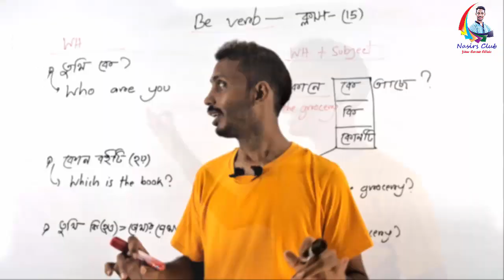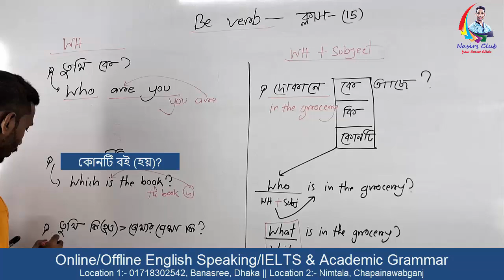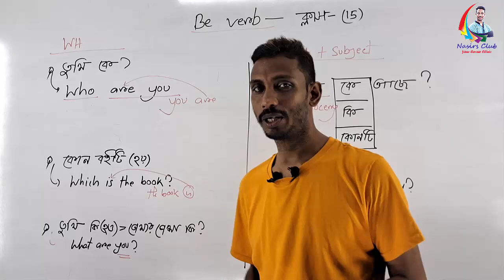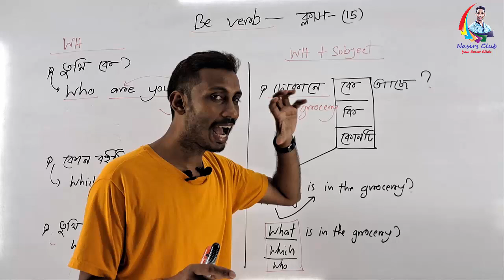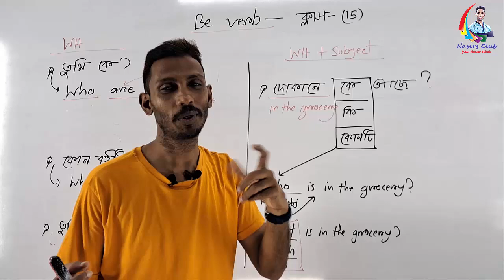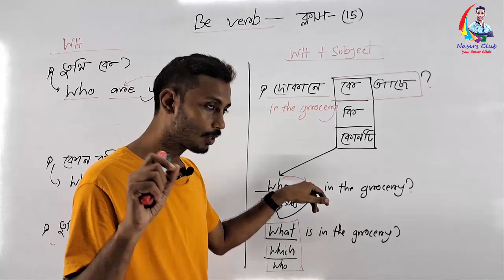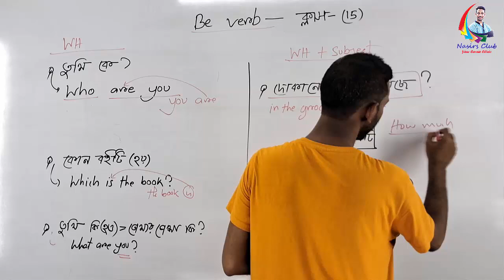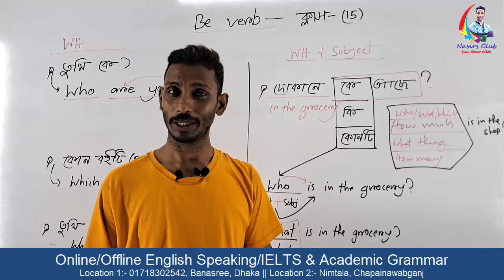Make Sentences with Who, What, Which WH Questions | Be verb 15